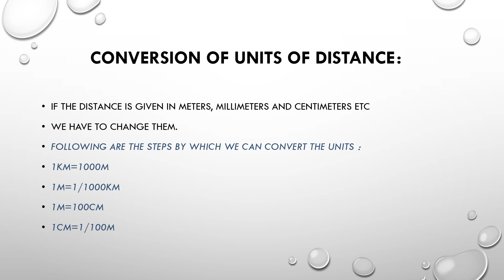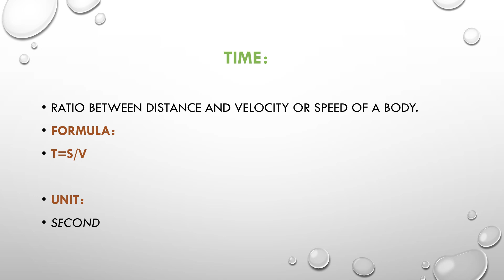Distance and time_Model Lesson|| Rana Qummer Hussain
for continuous development of the teachers